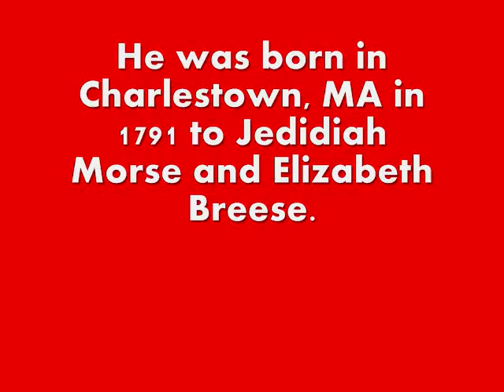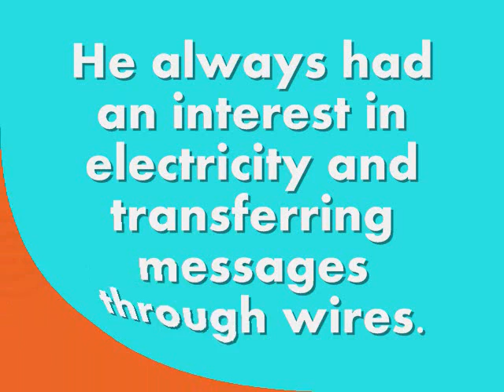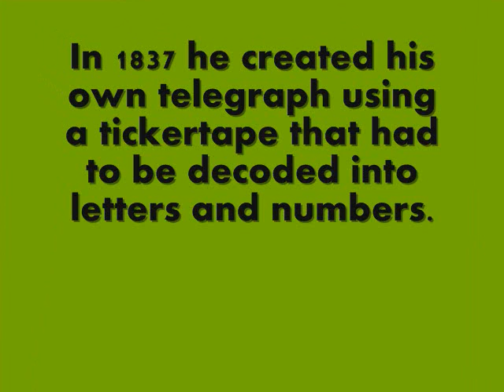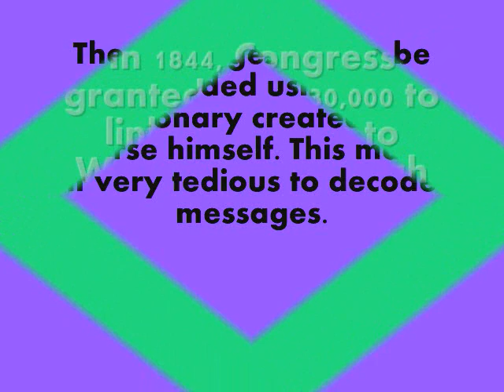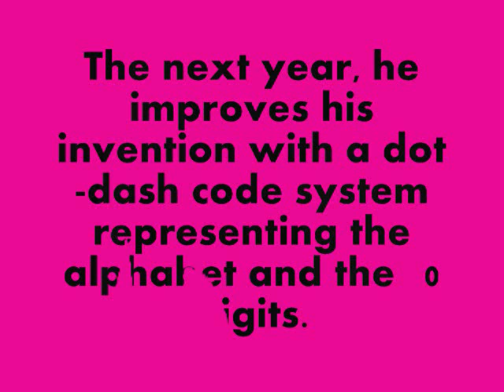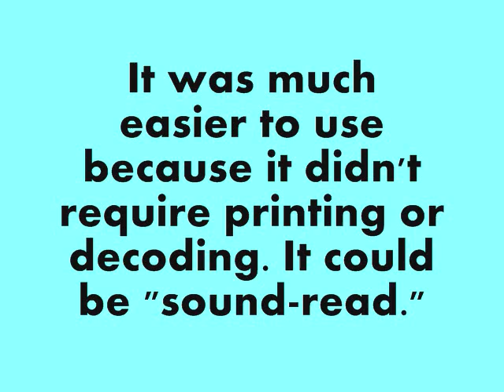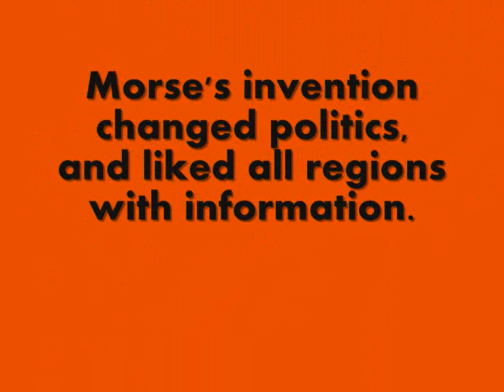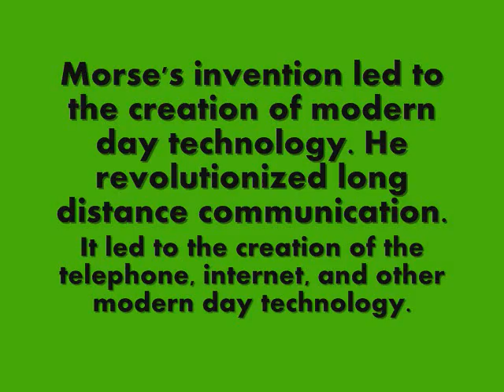Samuel FB Morse